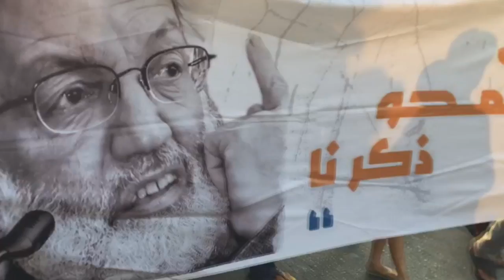مسيرة "جمعة الفداء 6" وفاءً لآية الله قاسم وتمسكاً بإستقلال الوطن - بلدة عالي 12/8/2016 Bahrain